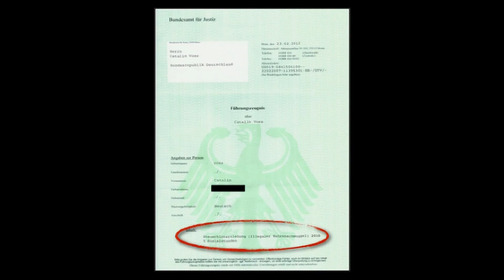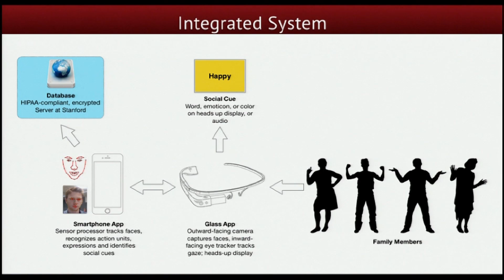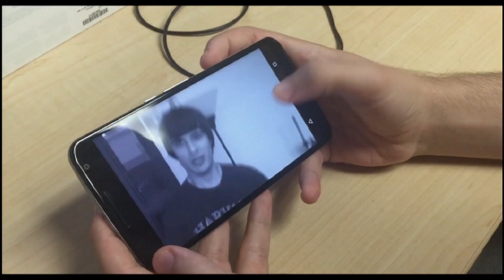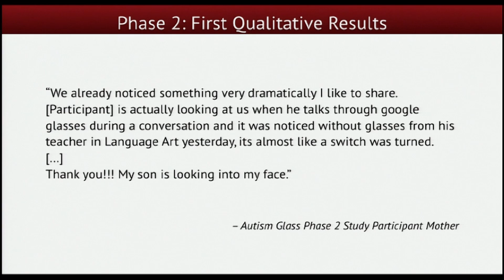Catalin Voss Describes his Autism Glass Project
Catalin Voss, 2016 $15,000 Lemelson-MIT "Cure it!" Graduate Winner from Stanford University describes his Autism Glass Project, a current beta device  built on top of Google Glass. This invention along with his portfolio of inventions won him the 2016 Lemelson-MIT Student Prize competition and a chance to speak and inspire high school students at EurekaFest 2016.